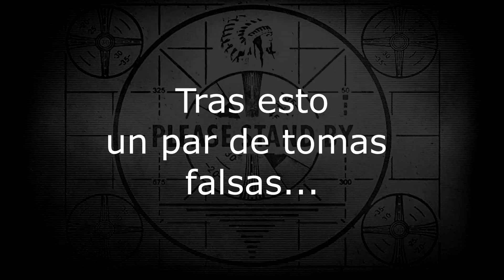Historia BIOSHOCK ( Video-Resumen Bioshock 1 ) -Vota el proximo video-